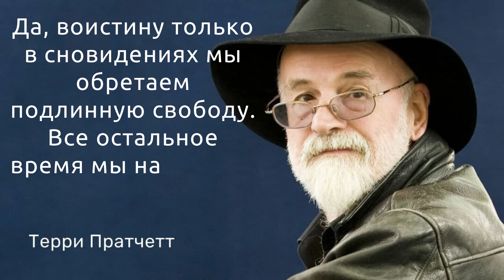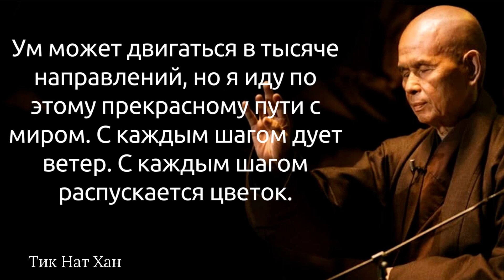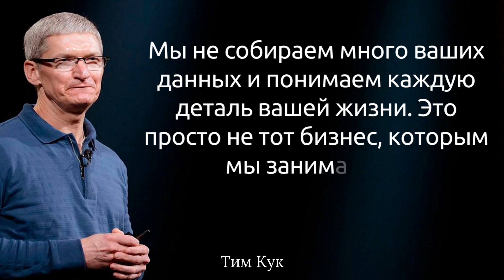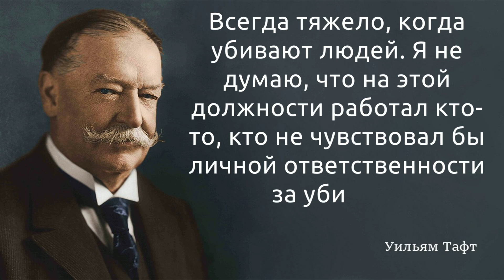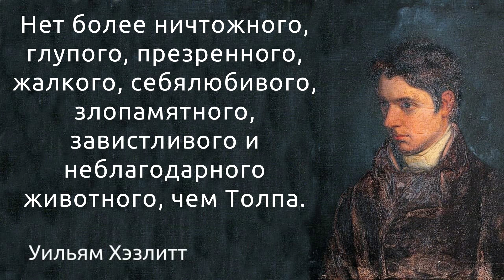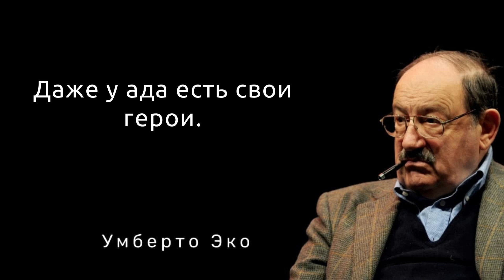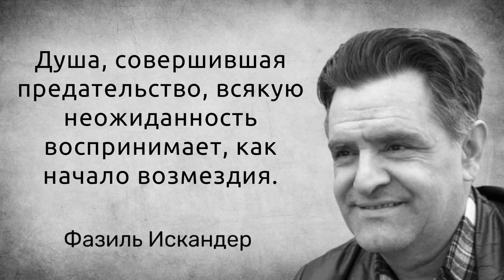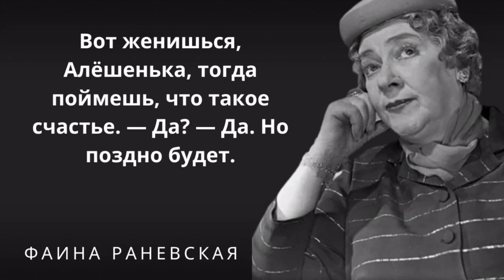49 великих цитат, которые обращаются прямо к вашей душе